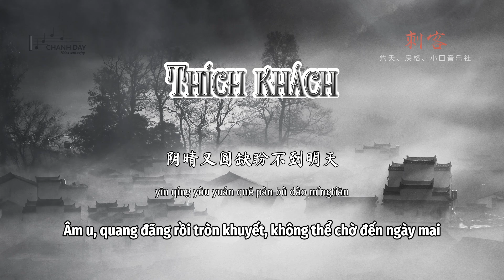[Vietsub] Thích khách (刺客) - Chước Yêu/ Lệ Cách/ Tiểu Điền Âm Nhạc Xã (灼夭/戾格/小田音乐社)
Lời bài hát và Pinyin của Thích khách (刺客)
灼夭/戾格/小田音乐社

将骨血刻入锋刃寄身于暗夜
寻不到天光陨落在荒野
生逢何时不问陌路只忠于手中剑
狭路相逢等一个了结

将过往藏入眉眼奔赴这残月
阴晴又圆缺盼不到明天
生死交付心甘情愿只做他手中剑
便为他将这城池 覆灭

月影沉沉 危伏层层
竹林深深 寒风阵阵
黑衣隐隐 眼眸冷冷
惊雀声声 叶落纷纷
四野寂寂 杀意腾腾

暗箭冽冽 刀剑铮铮
飞影掠掠 月光森森
所过处处 血染寸寸
伶伶孤身 篇篇仇恩
迢迢相逢 念念故人

猎猎无声 纷纷雪深
茫茫征程 芸芸众生
寥寥星辰 凛凛霜刃
缕缕亡魂 冥冥入梦
我 归途无痕

我 归途无痕

我 归途无痕

jiāng gǔxuè kè rù fēng rèn jì shēn yú ànyè
xún bù dào tiānguāng yǔnluò zài huāngyě
shēng féng hé shí bù wèn mòlù zhǐ zhōngyú shǒuzhōng jiàn
xiálùxiāngféng děng yīgè liǎojié

jiāng guòwǎng cáng rù méiyǎn bēnfù zhè cányuè
yīn qíng yòu yuán quē pàn bù dào míngtiān
shēngsǐ jiāofù xīngānqíngyuàn zhǐ zuò tā shǒuzhōng jiàn
biàn wèi tā jiāng zhè chéngchí fùmiè

yuèyǐng chénchén wēi fú céng céng
zhúlín shēn shēn hán fēng zhèn zhèn
hēi yī yǐnyǐn yǎn móu lěng lěng
jīng què shēng shēng yè luò fēnfēn
sìyě jí jí shā yì téngténg

ànjiàn lièliè dāojiàn zhēngzhēng
fēi yǐng lüè lüè yuèguāng sēnsēn
suǒguò chùchù xuè rǎn cùncùn
líng líng gūshēn piān piān chóu ēn
tiáotiáo xiāngféng niàn niàn gùrén

lièliè wúshēng fēnfēn xuě shēn
mángmáng zhēngchéng yúnyún zhòngshēng
liáoliáo xīngchén lǐnlǐn shuāng rèn
lǚlǚ wánghún míng míng rùmèng
wǒ guītú wú hén

liè liè wúshēng fēnfēn xuě shēn
mángmáng zhēngchéng yúnyúnzhòngshēng

ànjiàn liè liè dāojiàn zhēngzhēng